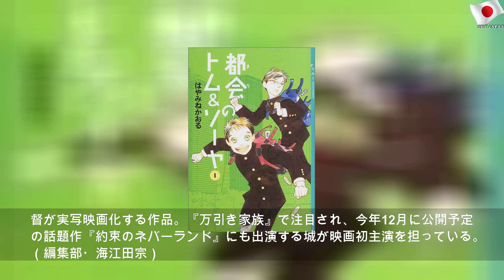『都会のトム＆ソーヤ』撮影及び公開延期が決定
2020年4月17日金曜日
『都会のトム＆ソーヤ』撮影及び公開延期が決定 | Black Work
7月31日の公開を予定していた俳優の城桧吏が主演を務める映画『都会のトム＆ソーヤ』の撮影と公開が延期となることが16日に製作委員会より発表された。